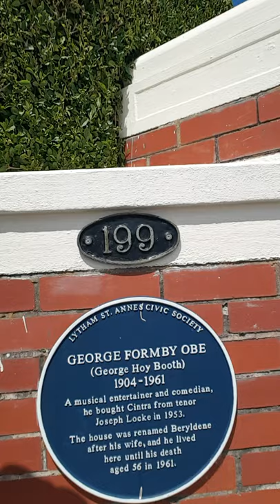George Formby House